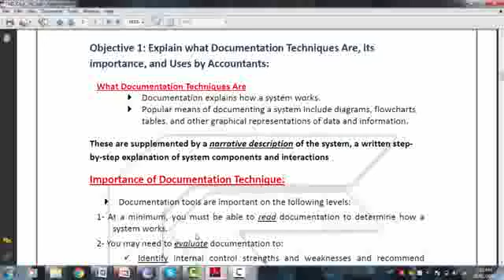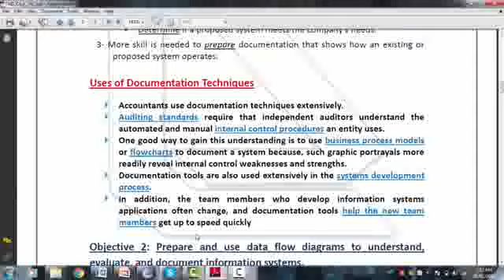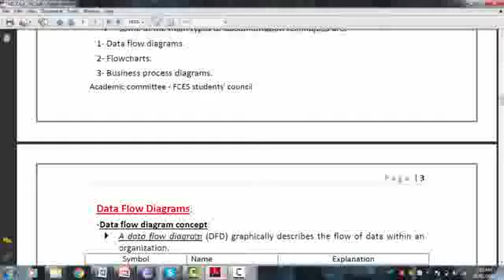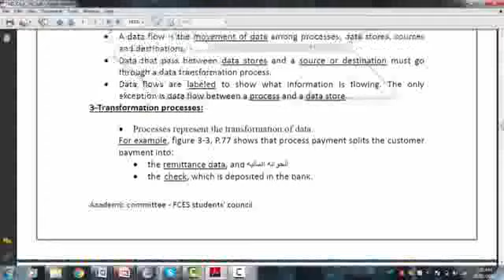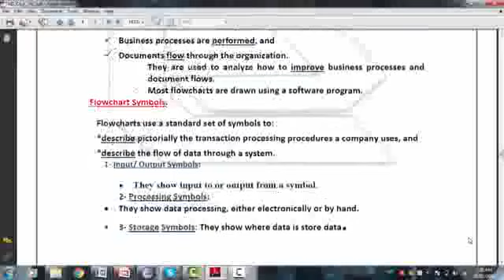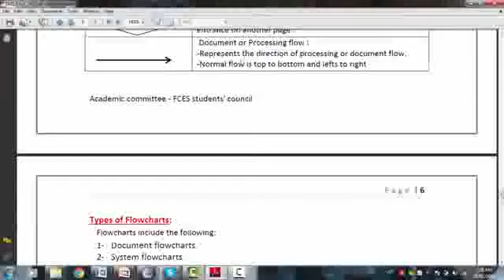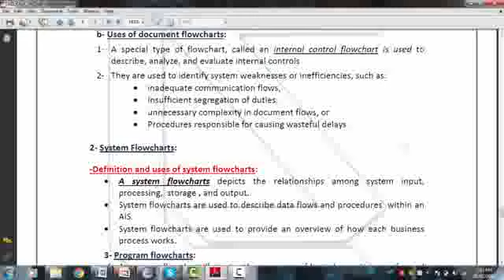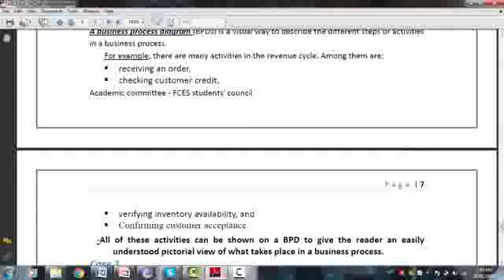AIS Ch3 Theoretical part AC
This Video Prepared By Academic Committee
FCES Students' Council Cairo university